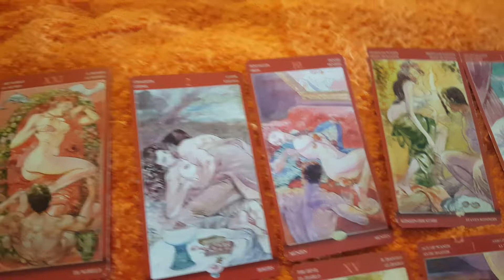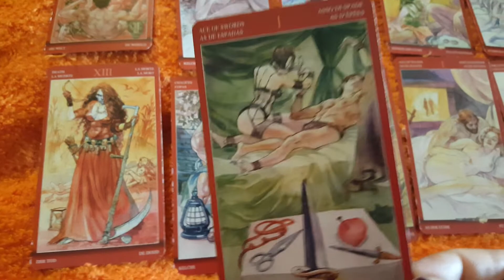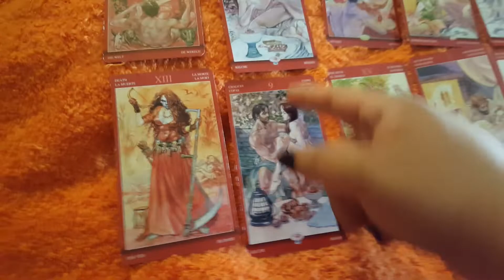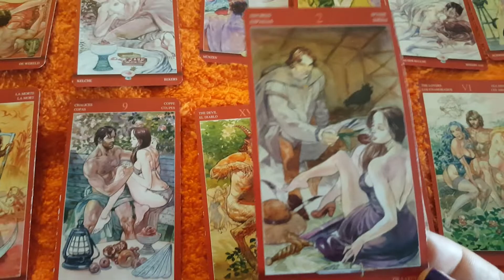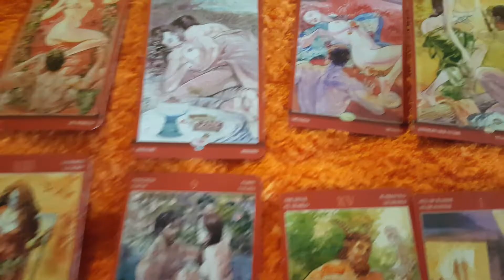Water signs tarot reading You're turn someone on